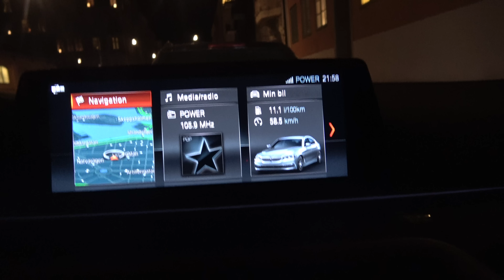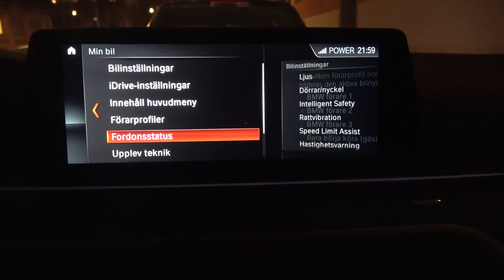[4k] SOUNDCHECK COLD START G30 BMW 540i M Sport Package QUALITY sound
Quality SOUND new COLD START G30 BMW 540i M Sport Package